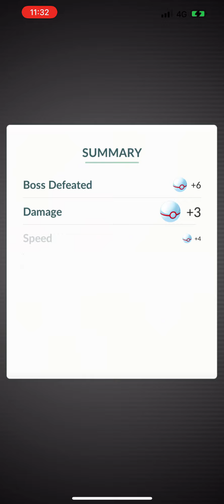Ultra Beast Celesteela has arrived in raids